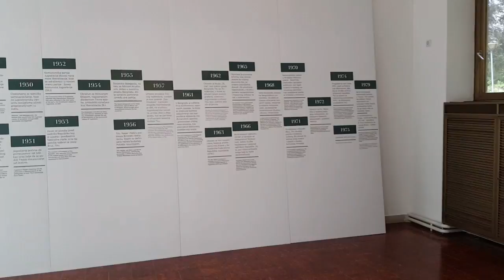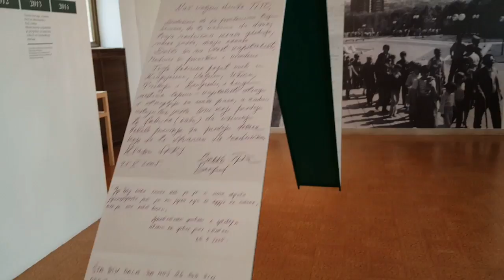Kuća Cveća Dedinje - Beograd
Kuća cveća je naziv za objekat u kojem su sahranjeni nekadašnji doživotni predsednik Socijalističke Federativne Republike Jugoslavije maršal Josip Broz Tito i njegova supruga Jovanka. Kuća cveća je deo Muzeja istorije Jugoslavije, koji se nalazi u Botićevoj ulici, na Dedinju i jedna je od najposećenijih turističkih mesta u Beogradu
Label and copyright:  Autor Ibro Zahirovic